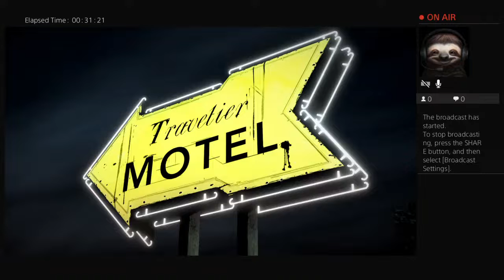The Walking Dead